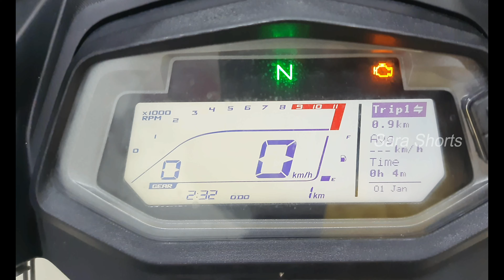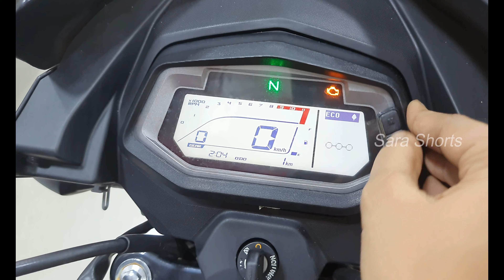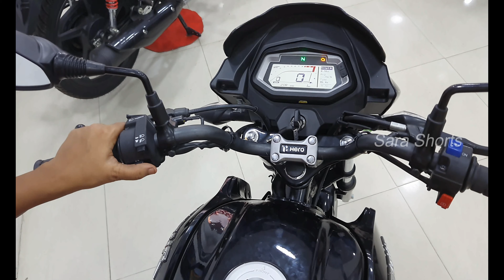New Hero Glamour Xtec 125cc Detailed Review | Walkaround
Detailes of Showroom:
Shiva Motors Hero Showroom
No.95/1, Poondhamallee High Road,
Nerkundram, chennai- 600 107,

The glamour is a more premium 125cc motorcycle that uses the tried and tested 125cc sloper engine.

Hero Glamour Specifications

Mileage-Displacement124.7 cc
Engine Type Air cooled, 4 - stroke No. of Cylinders1
Max Power10.84 PS @ 7500 rpm
Body Type   Commuter Bikes

Hero Glamour Features
Charging Point   Yes
Mobile Connectivity Bluetooth
NavigationYes
Speedometer Digital
Odometer Digital
Tripmeter Digital
Fuel gauge Yes
The engine is quite peppy for city runabouts.
It is a pretty light motorcycle.
i3S and AutoSail tech are great features for daily commutes.